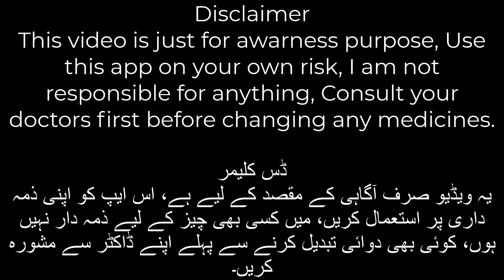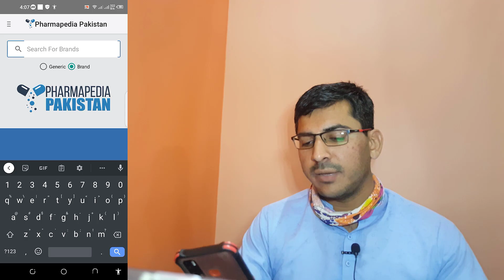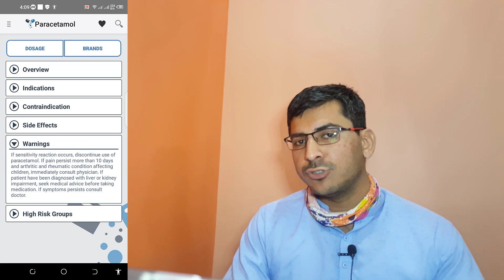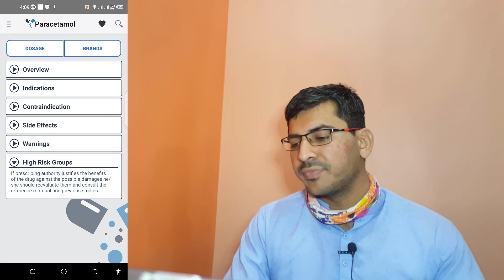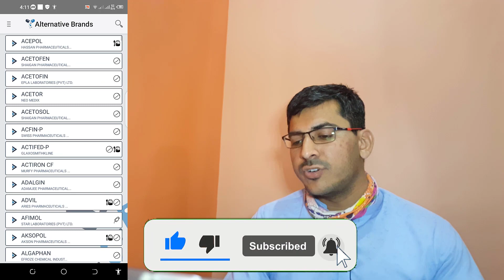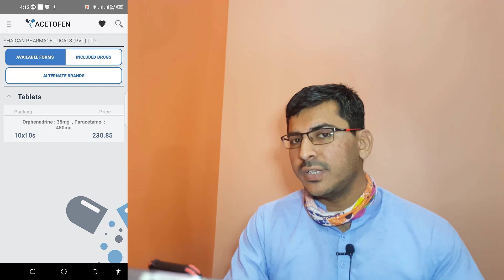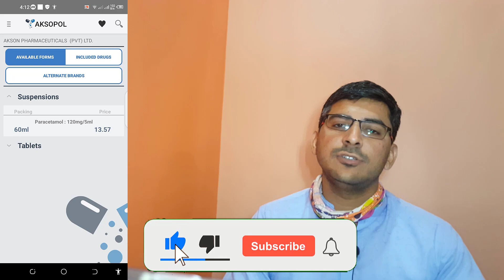How to Find Medicine Alternative || How to Find Medicine actual Price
How I Purchase Expensive Medicines in low Prices | Low Price Medicines

If your doctor prescribe you a medicine that is expensive in price, you can find an medicine alternate with low price and same drug value.

How to Find Medicine actual Price

using this method you can also find any medicine side effects, its uses and dosage instructions.

How to Find Medicine Alternative